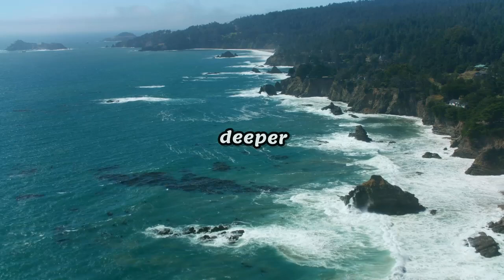Desire: How Feline Lives Unfold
Journey into the wild with the Mighty Felines captivating YouTube Short that brings together the elegance, power, and mystery of the planet's most formidable felines: the snow leopard, jaguar, tiger, and lion. Venture from the icy peaks where snow leopards reign supreme, through the lush Amazon where jaguars prowl, into the dense jungles home to majestic tigers, and across the expansive savannahs ruled by lions. Experience the unique beauty and strength each cat brings to its domain, showcasing their hunting prowess, social dynamics, and the pivotal role they play in maintaining ecological balance. This short is a tribute to their spirit, exploring the challenges they face in the wild and highlighting the urgent need for conservation. Witness the awe-inspiring lives of the big cats, where every growl, roar, and whisper tells a story of survival, majesty, and the interconnectedness of nature.